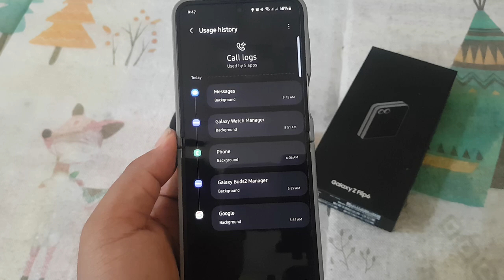Samsung Galaxy Z Flip6: How to Track Call Log Usage by Apps in the Last 24 Hours (Android 14)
The Samsung Galaxy Z Flip6, equipped with Android 14, offers users advanced privacy features to manage app permissions effectively. One of the most important permissions to monitor is access to your Call Logs. This permission allows apps to view or manage your call history, which may include sensitive information such as who you’ve called and when. Keeping track of which apps have accessed your call logs in the last 24 hours is essential to ensure your privacy and control over your personal data.

In this guide, we’ll show you how to track call log usage by apps on the Samsung Galaxy Z Flip6, so you can protect your privacy and manage permissions easily.

Why Track Call Log Usage by Apps?
Your call logs contain personal information about your communication patterns. While some apps, like messaging or calling apps, may need this permission to function properly, other apps may misuse this access to collect data for marketing or other purposes. By regularly monitoring which apps are using your call logs, you can safeguard your privacy and ensure that only trusted apps have access to your communication history.

Steps to Track Call Log Usage by Apps on Samsung Galaxy Z Flip6
Open the Settings App Unlock your Samsung Galaxy Z Flip6 and go to the Settings app, represented by the gear icon on your home screen or app drawer.

Navigate to Security and Privacy Scroll through the settings menu and tap on Security and Privacy. This section contains various controls for managing privacy settings and app permissions.

Access Permission Manager Inside Security and Privacy, select Permission Manager. This tool helps you see which apps have permission to access different features on your phone, such as your call logs.

Select Call Logs In the Permission Manager, scroll down and find the Call Logs permission. Tap on it to see a list of apps that have been granted access to your call logs.

View App Usage in the Last 24 Hours Once inside the Call Logs permission section, you can view the apps that have accessed your call logs in the last 24 hours. This provides insight into which apps have used your call history recently.

Review and Adjust Permissions If you notice an app that shouldn’t have access to your call logs, tap on it to modify the permission settings. You can choose to restrict access to only while using the app, or deny the permission altogether, depending on your privacy preferences.

Why Managing Call Log Permissions Is Important
Your call logs can provide a detailed view of your communication history, making it a sensitive piece of information. If this data falls into the wrong hands, it could be used for various unwanted purposes. By monitoring which apps have accessed your call logs, you can control who has access to your personal communication details, preventing potential misuse or unauthorized sharing of your data.

Conclusion
The Samsung Galaxy Z Flip6, with Android 14, offers enhanced privacy controls, allowing users to track which apps have accessed their call logs in the last 24 hours. By following the steps outlined above, you can ensure that only trusted apps are using your call logs, giving you greater control over your privacy and personal data security.